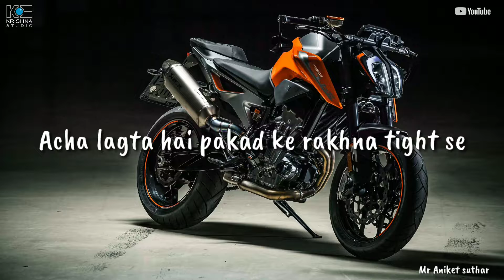Ktm Lovers Whatsapp Status,New Tik Tok Tranding Ktm Lovers Whatsapp Status